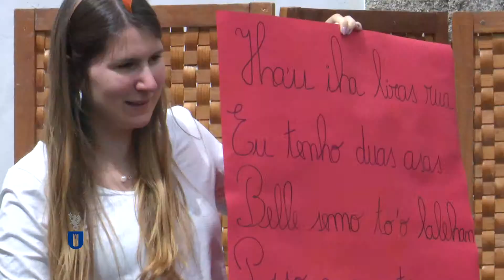"Hoje há Fábulas" - Grupo de Teatro da ESE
"Hoje há Fábulas" é a peça que o Grupo de Teatro da ESECB-IPCB, composto por alunos do 3ºano do curso de licenciatura em Educação Básica, tem estado a levar a algumas escolas do primeiro ciclo em Castelo Branco.

Depois da Boa Esperança, foi a vez de algumas crianças da Escola Básica do Castelo ficarem a conhecer seis fábulas postas em cena por jovens portugueses e timorenses.